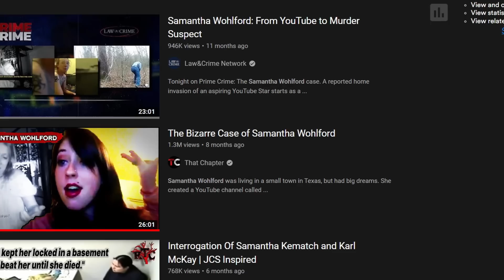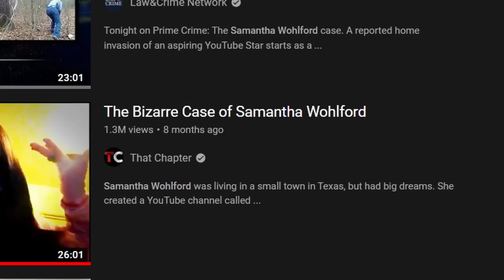Samantha's Solution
This is a reupload. Many people complained about the audio in the first upload, and so I've remastered the audio. Let me know what you think.

While in bed one night, Samantha Wohlford awakens to a break-in. She is gagged and tied up. Her husband is kidnapped. But the whole situation was actually organized by Samantha herself.